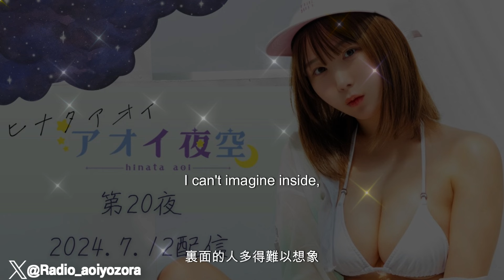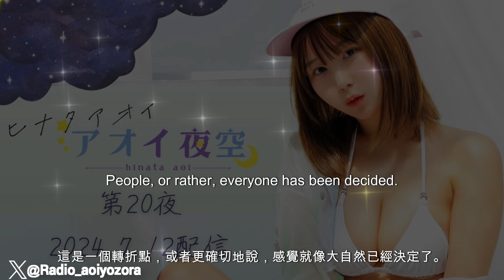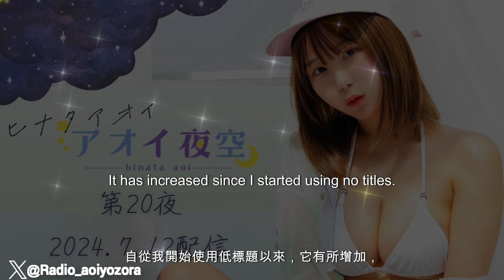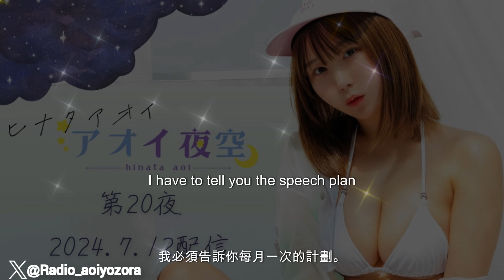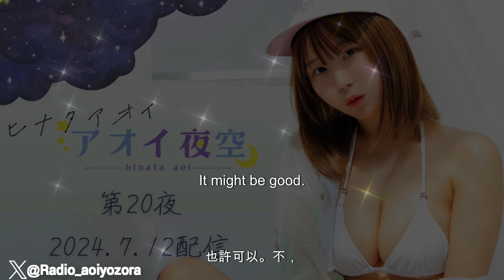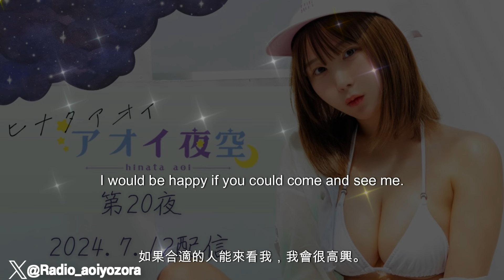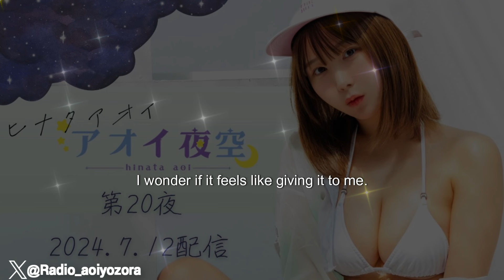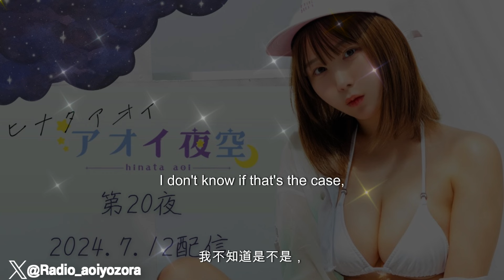【公開収録回！】ゲスト：夏来唯さん #20 日向葵衣のアオイ夜空【アオゾラ】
『アオイ夜空』第20夜アーカイブ🌟台湾語・英語字幕あり
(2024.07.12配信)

祝２０回！ラジオを記念して、
ゲストに夏来唯さんをお招きして公開収録を行いました！
足を運んでくださった皆さまありがとうございます。
これからもラジオ頑張ってきますので

リスナーと一緒に夜空を眺めながら、ヒーリング効果のある1/fゆらぎの声で自然なトークや心地よい音楽を楽しむ番組🌃

毎週金曜21:00~Radiotalkにて配信中💫

・ASMR
・ラジオのアーカイブ
・グラビア撮影のオフショットムービー
・YouTube配信(不定期)
などを投稿しています。

みんなの温かいお言葉・応援がとても嬉しく
わたしの活力になっています。
これからも仲良くしてね！

Hi, im japanese pinup girl "Hinata Aoi"
You can see
・My guravire︎︎ offsfot & sample movie
・ASMR (ear clean, massage, whispering sleep, brain melting triggers for relaxation and deep sleep)
・Playing game live stream

Im so happy for your cheers :) If you like it, please subscribe and push like! im so glad you to find my channel. hope i could see you again. thank you!!

日向葵衣 Hinata Aoi
🌼チャンネル🌼